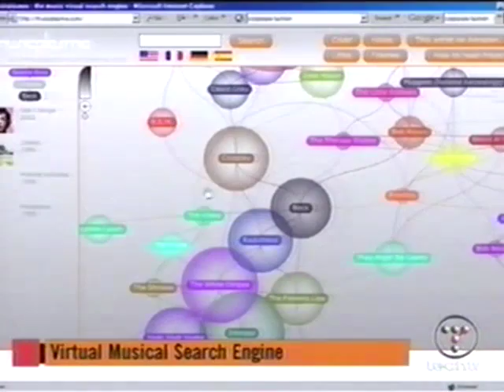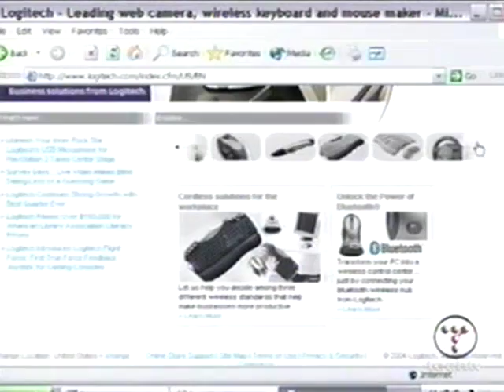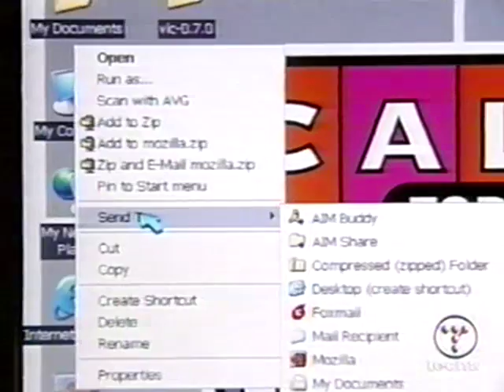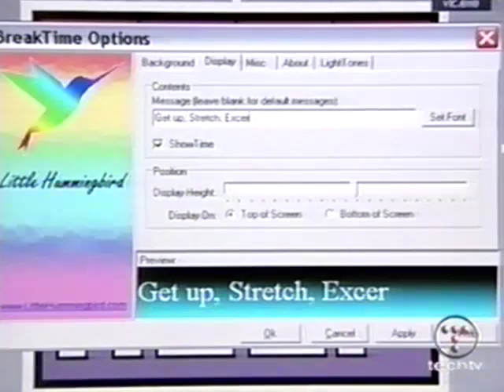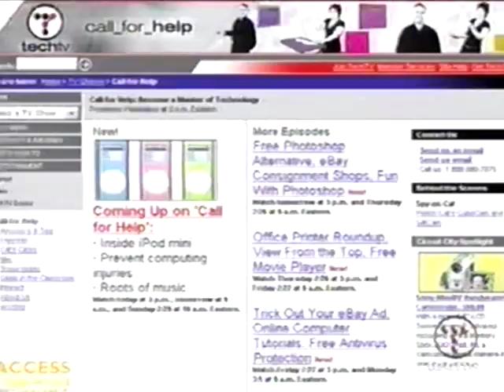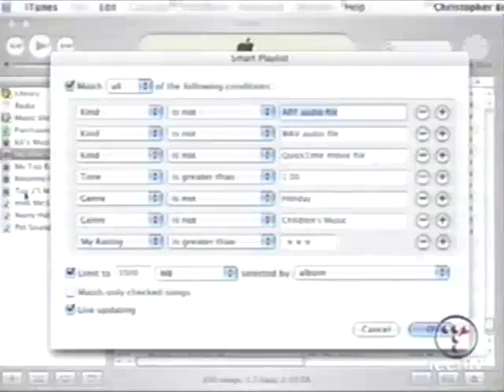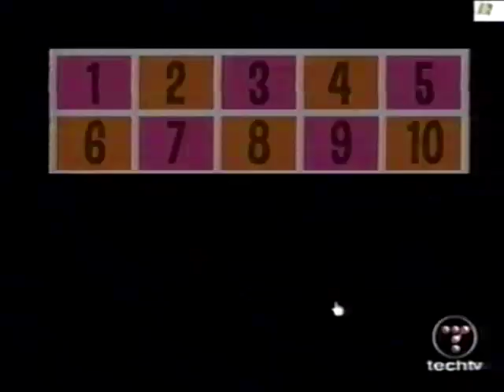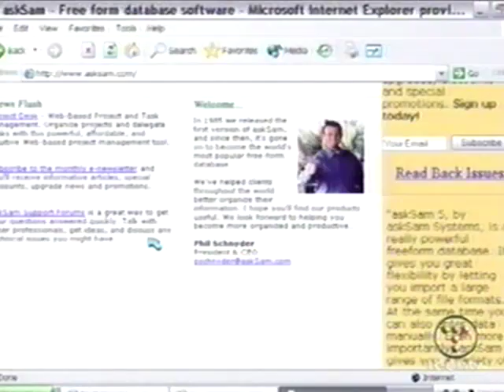Call For Help (TechTV) 2-24-2004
Chris Breen is on the show with the brand new iPod Mini!

I recently discovered a handful of old captures from TechTV I had on an old hard drive. More coming soon!